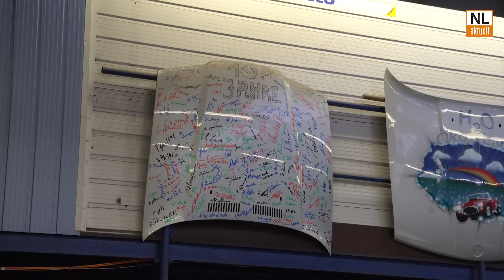Elbing Karosserie & Lack Senftenberg | Konrad Elbing über die Unternehmensnachfolge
Karosserie & Lack Elbing ist in Senftenberg und darüber hinaus bekannt, nun hat Inhaber Konrad Elbing die Geschäfte in die Hände seines Nachfolgers Dirk Zimmer gelegt. Er berichtet über die letzten Jahre und die Entscheidung, das Unternehmen abzugeben. Landrat Siegurd Heinze war ebenfalls mit vor Ort und schaute sich im Unternehmen um.

Mehr Nachrichten, Beiträge, Tipps, Fotogalerien und Aktionen aus der Region gibt es auf unserer Webseite: